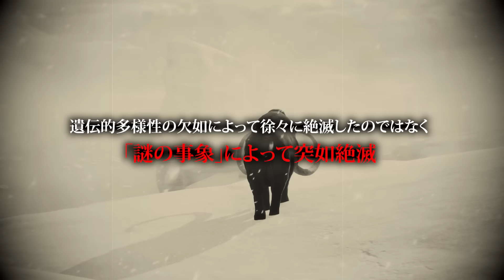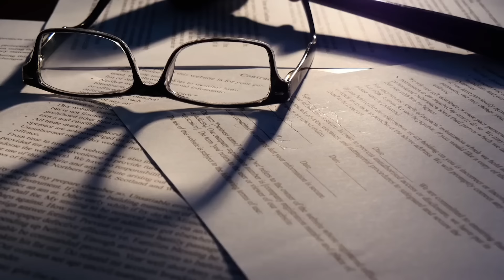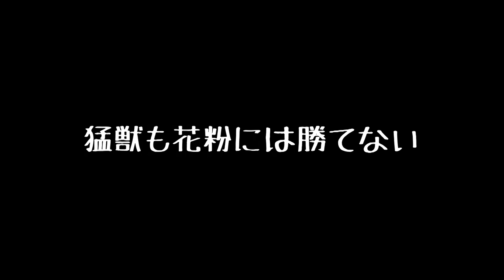え？これ本当なの？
7日間無料！！ウマヅラビデオのDMMオンラインサロンはこちら！！

※あくまで、都市伝説は個人の見解であり、実際に起きていることとは異なり、また讒謗中傷を目的としてこの動画は制作されておりません。